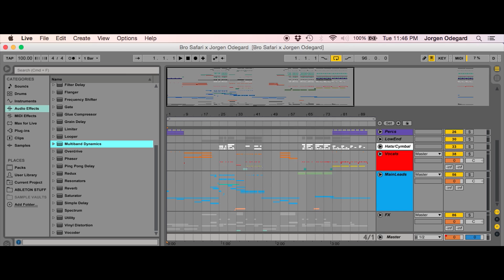Bro Safari and Jorgen Odegard take on Mysteryland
Splice hosted a contest with music festival, Mysteryland, called ‘Collaborate with Bro Safari’. Bro Safari offered a work in progress song for producer fans to work with and submit their own take. Bro Safari chose Jorgen Odegard to finish the collaboration with from over 700 entries. Jorgen took a helicopter from NYC to Mysteryland and opened Bro Safari’s themed stage.

“This was a very difficult decision to make. I heard a lot of really creative submissions that sparked inspiration within myself. I narrowed it down to about ten songs and went from there. Popularity, likes and votes had zero impact on the process. I want to make that clear! I wound up going with the project that contained specific qualities that I was looking for. I really liked Jorgen’s entry for a lot of reasons. I felt like the ideas that he put forth were creative, thoughtful and very well produced. I heard quite a few things that I immediately wanted to work with. I let him know that he won a few days ago and since then, we have been going back and forth, working on the song via Splice. It’s sounding really cool now and we’re hopeful that we can play a more finished sounding version at Mysteryland this weekend!

So, congrats to Jorgen Odegard and I want to say thank you to every single person that participated in this contest. I really think that we did something special here. I also want to thank Splice & Mysteryland for organizing everything and providing the awesome prize package.” – Bro Safari